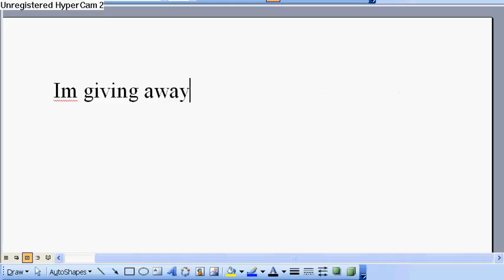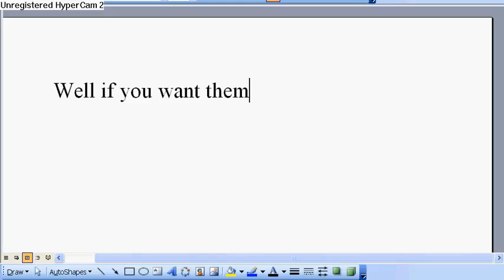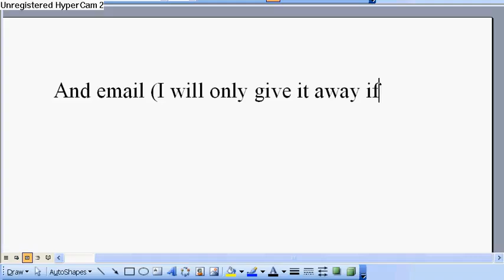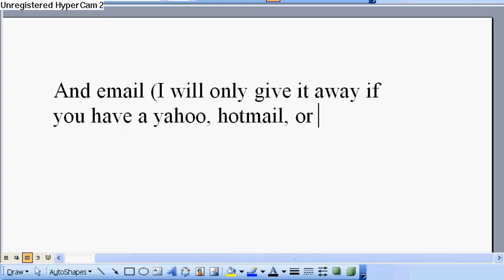free penguins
Gizsmo , Crisdog66,BC 1999 and some more!